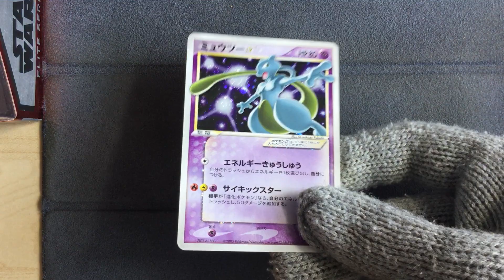japanese Mewtwo Goldstar 002/002 - Pokemon Gift Box Mew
Pokemon Gift Box Mew
japanese Mewtwo Goldstar 002/002
This will have to do for now